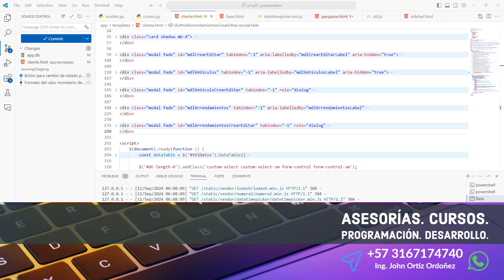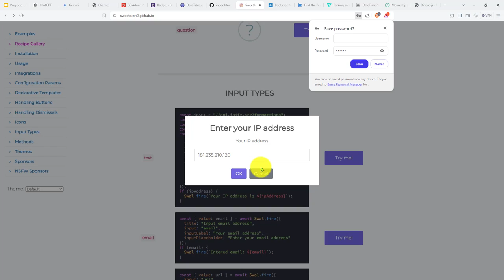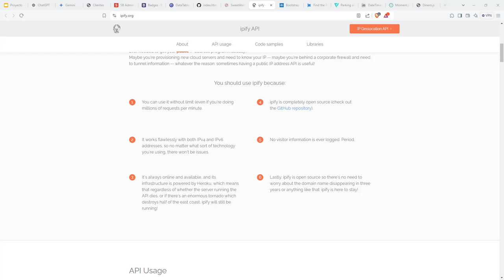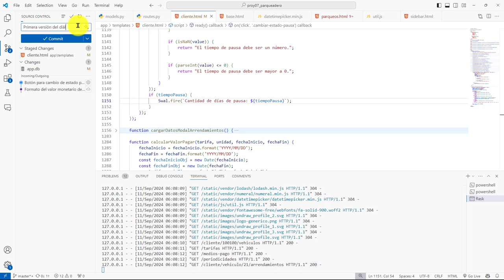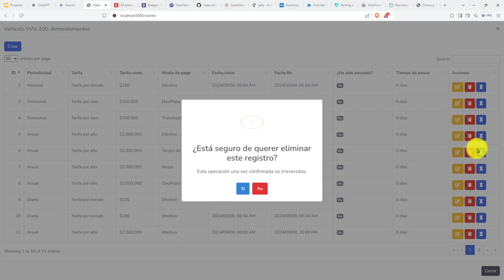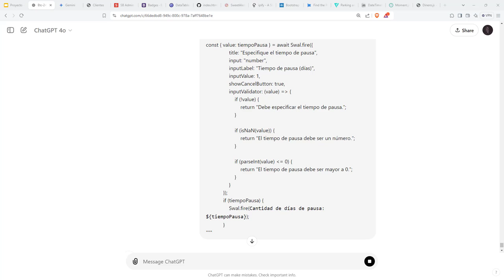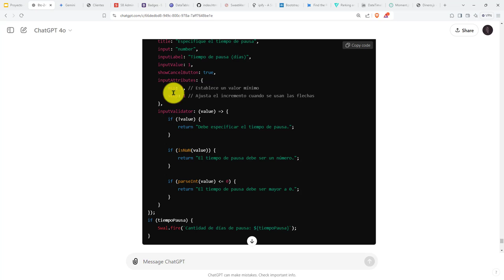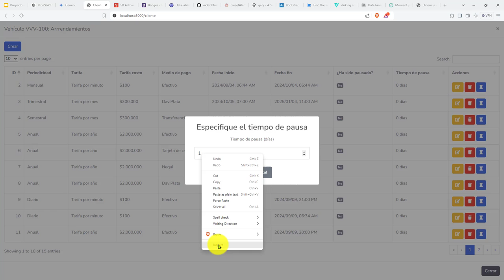454: ROYECTO 7 Diálogo de SweetAlert2 para Mostrar un Campo Numérico para Capturar los Días de Pausa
454: ROYECTO 7 Diálogo de SweetAlert2 para Mostrar un Campo Numérico para Capturar los Días de Pausa.